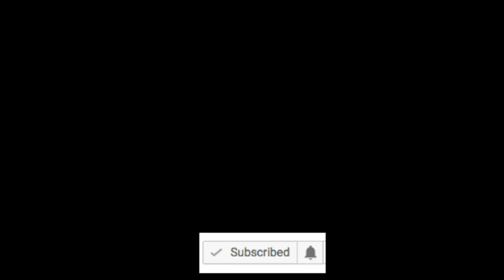Guardians of the Galaxy 2 [GOTG 2] (2017) Star Lord and Gamora Kiss/Kissing Scene Explained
In today's video we discuss the "Guardians of the Galaxy 2 [GOTG 2] (2017) Star Lord and Gamora Kiss/Kissing Scene Explained". This movie, "Guardians of the Galaxy Vol. 2 (2017)", really was well received by many audiences. Did you think that the "Guardians of the Galaxy 2 [GOTG 2] (2017) Star Lord and Gamora Kiss/Kissing Scene Explained" made sense?

Sign up on our Discussion Forum!

Still reading this? Great! Comment the secret code: "MOVIE BLASTERZ!"

If you don't want to comment the secret code, leave a comment saying what the current view count is on this video right now!